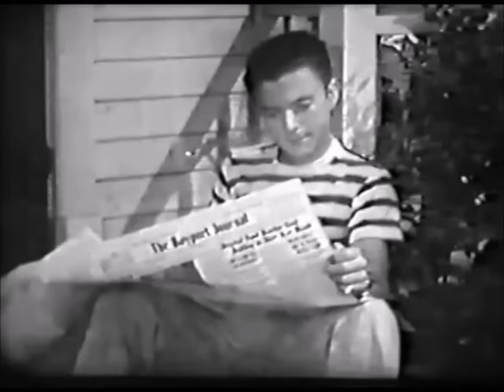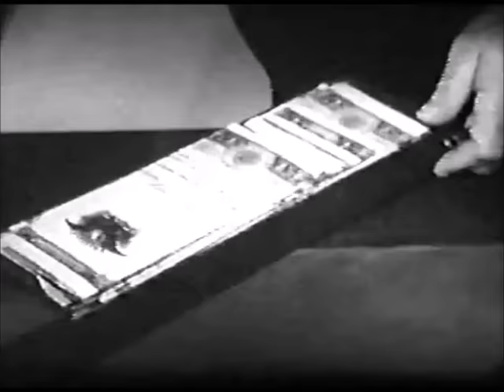The Hardy Boys 1957 Mystery of Ghost Farm (all 12 episodes)